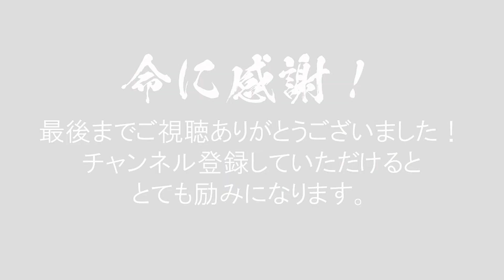初物の筋子を簡単に【絶品いくら醤油漬け】に見れば作りたくなります(^-^)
鮭の腹から取り出すところから全部分かりやすくお伝えします(^-^)

今後も「旬の食材」や「秘密のレシピ」を中心とした
情報発信をしていこうと思いますので

★旬の素材や料理のお勧め★
おもしろメルマガ配信はこちら↓

銀座と赤坂で和食店を経営しております。